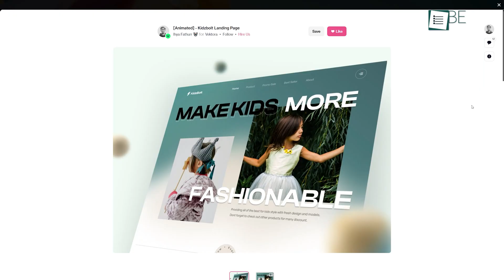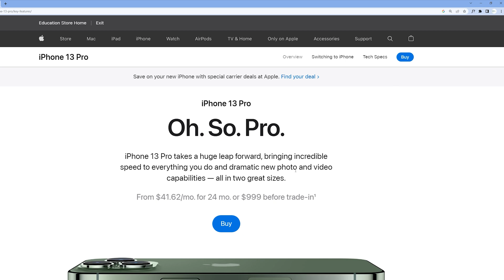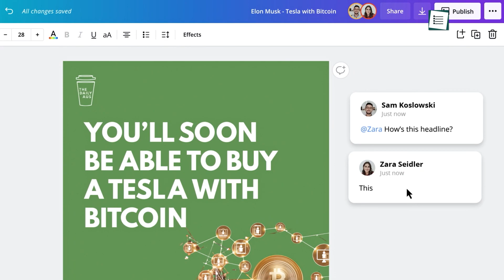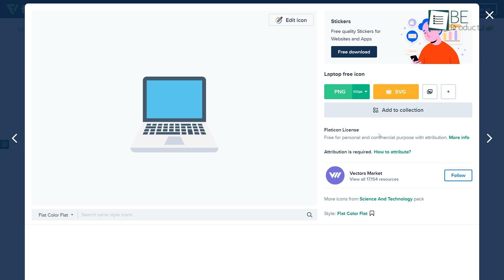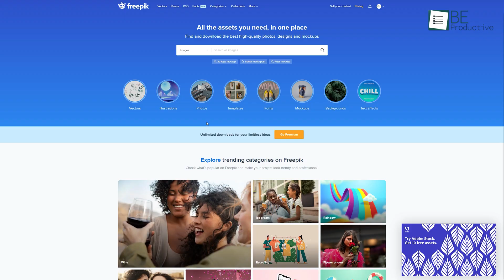7 Insane Free Online Design Tools You are Not Taking Advantage Of!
Here are 7 insane free online design tools you are not taking advantage of. Whether you are a digital marketer or a professional graphics designer, these tools will help you take design inspiration and download all the design elements necessary for graphics design.

Insane Free Online Design Tools List:

7. Dribbble

6. What Font

5. Canva

4. Colors

3. Flaticon

2. UI Gradients

1. Freepik
Intro and Animation Credit:
10Studio: